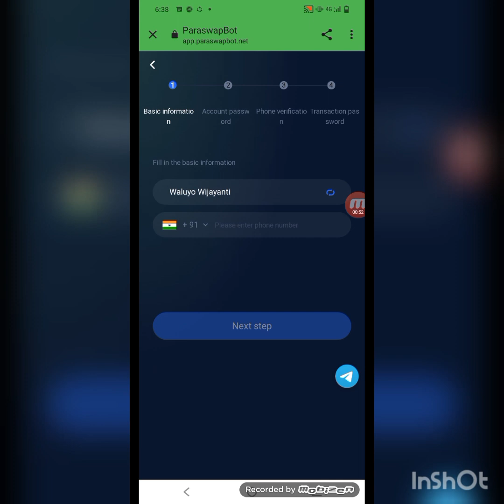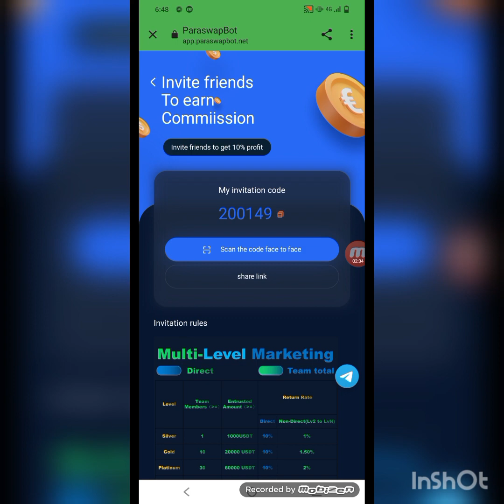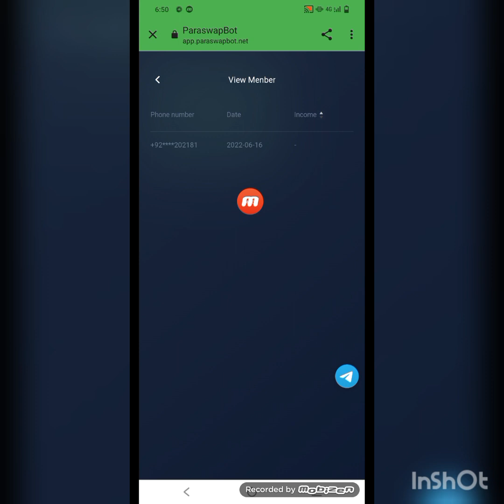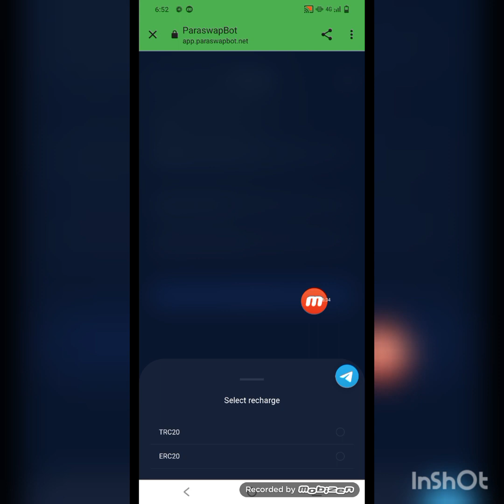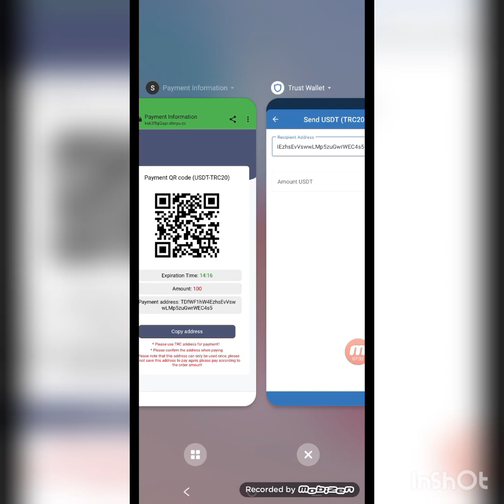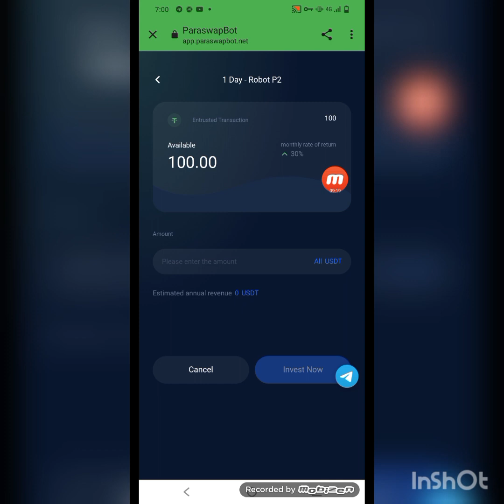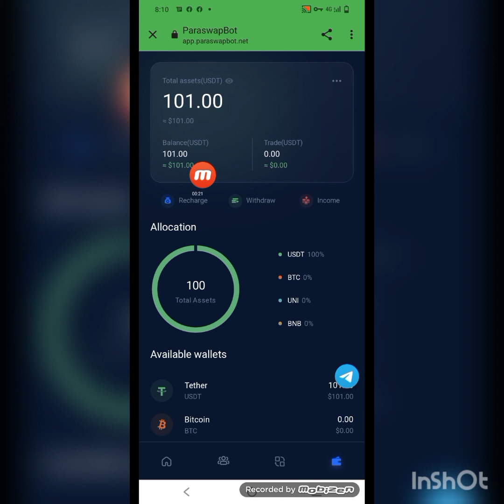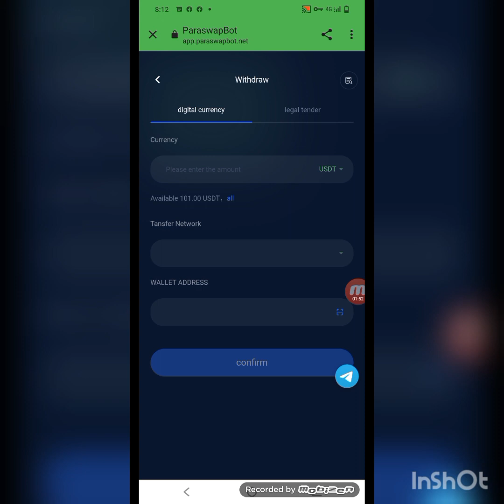NEW WEBSITE 2022 ROBOT FULL EARNING 1000XSOON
Telegram id. .  @hari1254

Invitation code：200149